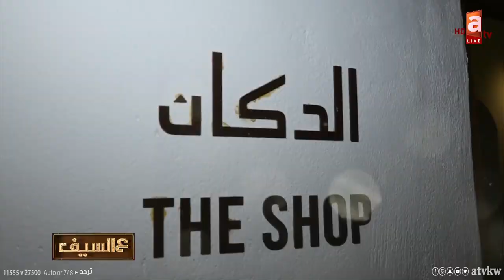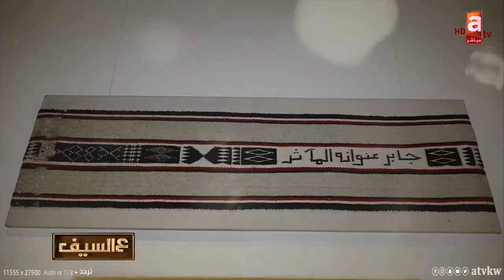الدورات والبرامج التي تنظمها الجمعية لحرفة السدو اللقاء الكامل لـ مسيرة العنزي و ابتسام الرجيب